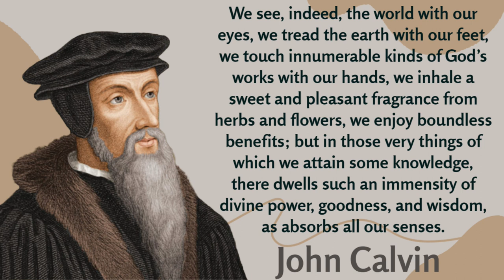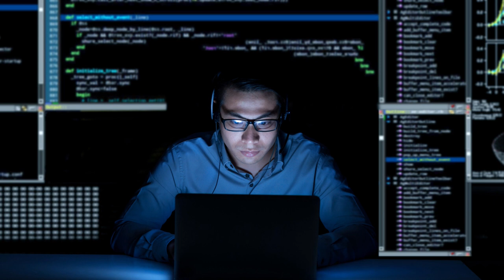How Great Thou Art Recovering an Appreciation for Nature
This is the first lecture from the 2023 Be Not Conformed Conference.

In it Jon explores the beautiful and sublime in this lecture on the importance of experiencing God's creation. He contrasts this experience with technological substitutes.